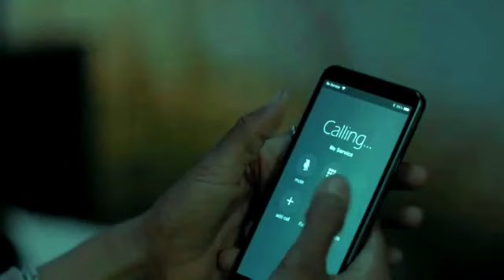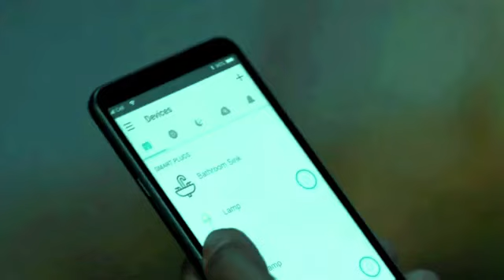SAFE SPACE 2022 explained in hindi l Hollywood thriller hindi explain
Safe Space 2022 Explained In Hindi